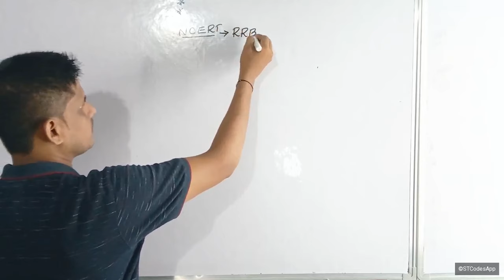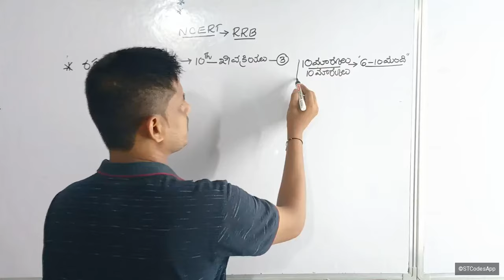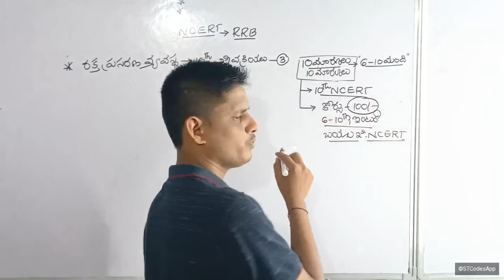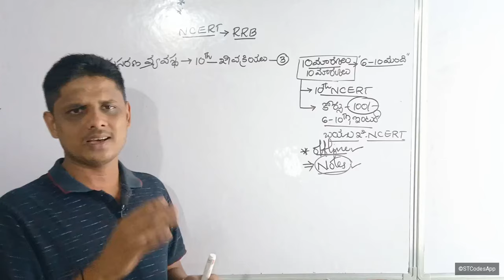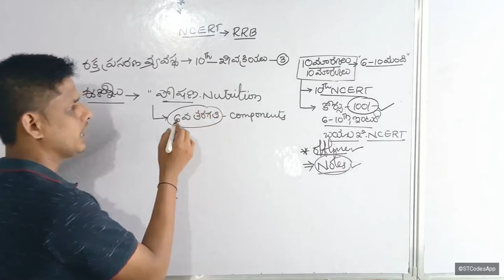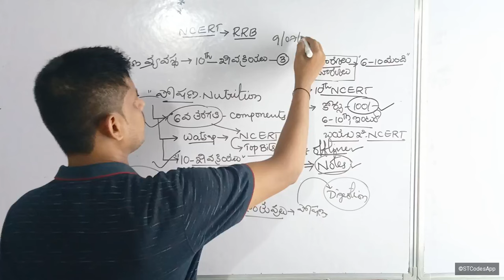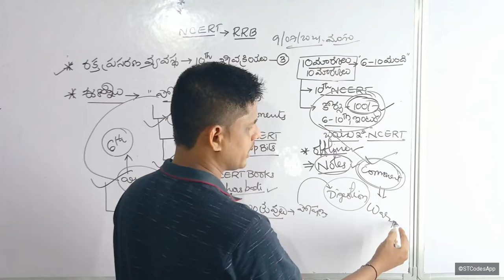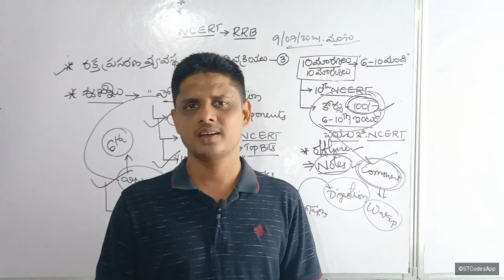RAILWAY EXAMS SPECIAL🔥 ఈరోజు బయాలజీ ఫ్రీ టెస్ట్ సిరీస్ 2 ఎగ్జామ్🔥 ఈరోజు టాపిక్ పేరు పూర్తి వివరాలు💥